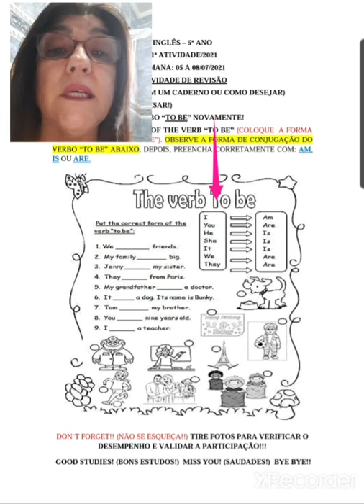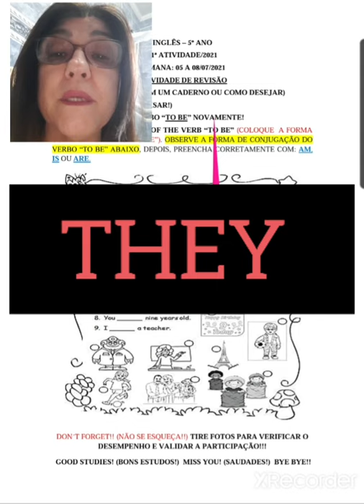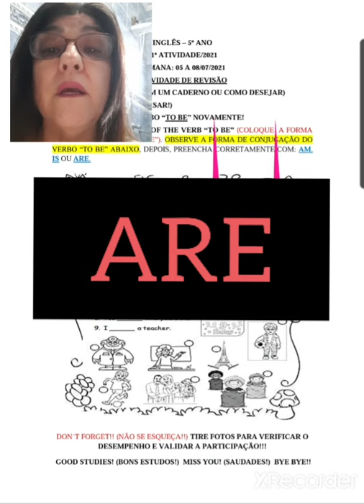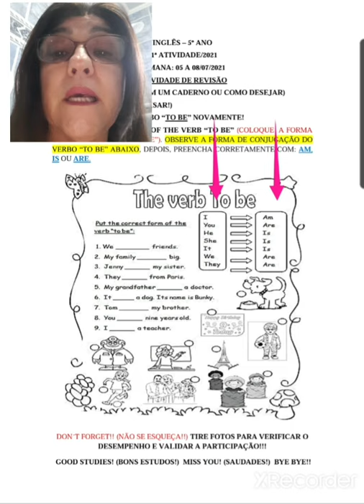VERB TO BE